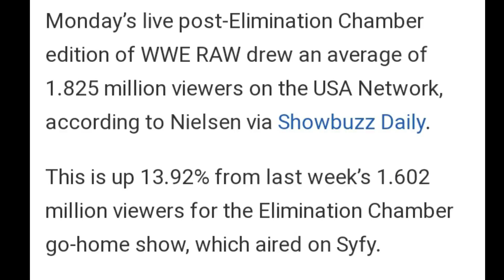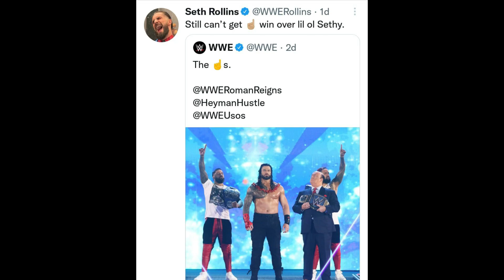Seth Rollins Insult Roman Reigns, Shocking Brock Lesnar Live Event,Aj Styles Vs Edge, WWE Latest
Roman Reigns Head Of The Table T-shirt👇
Roman Reigns Wreck Everyone And Leave T-shirt
Drew Mcintyre Claymore Country T-shirt
John Cena Tshirt

1) Seth Rollins Insult Roman Reigns, Shocking Brock Lesnar Live Event Aj Styles Vs Edge WWE Latest Updates Telugu
Brock Lesnar New Champion,WWE Elimination Chamber 2022 Highlights Today Show WWE Elimination Chamber 2022 Highlights, Roman Reigns, Brock Lesnar, Goldberg Match Winners Shocking Winners WWE Elimination Chamber 2022 Highlights Results, Roman Reigns Vs Goldberg Match Winner's Roman Reigns Vs Legend,John Cena Advice,Goldberg,WWE Latest Updates
Roman Reigns Record The Fiend,Brock Lesnar Retirement, Stone Cold Return,Randy Orton,WWE Updates
Roman Reigns Goldberg Full Segment,Goldberg Challenge Brock Lesnar, Today Roman Reigns Return Smackdown Today Roman Reigns Brock Lesnar Attacks Adam Pearce  WWE Smackdown Highlights Today Video Roman Reigns & Paul Heyman WWE Smack Downs Highlights WWE Smackdown Highlight WWE Latest Updates  WWE Elimination Chamber 19/02/2022 Off Air Roman Reigns Reaction  Telugu WWE Smackdown Today Video Roman Reigns New Video 2021